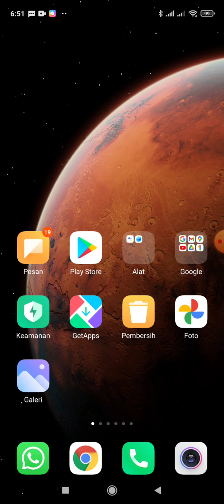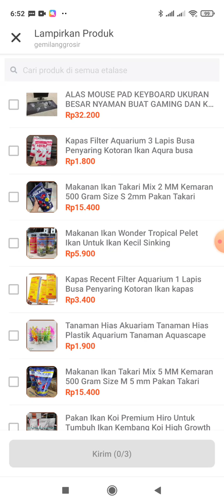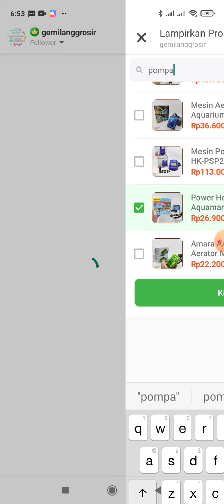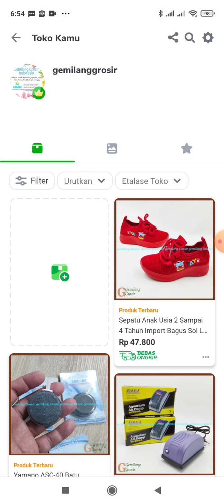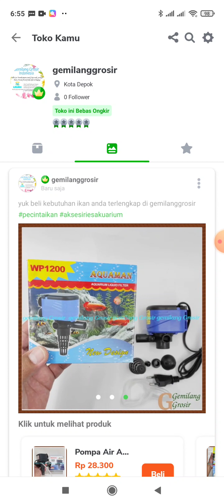cara posting feed di Tokopedia jualan lebih rame dengan fitur iklan gratis